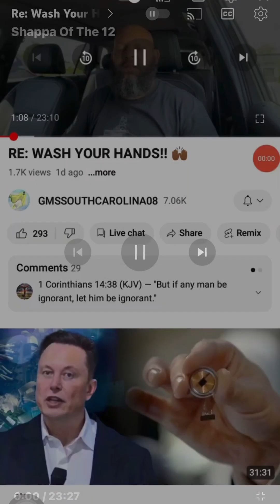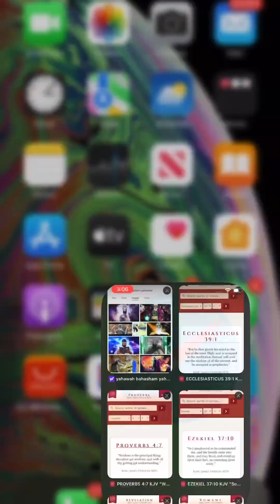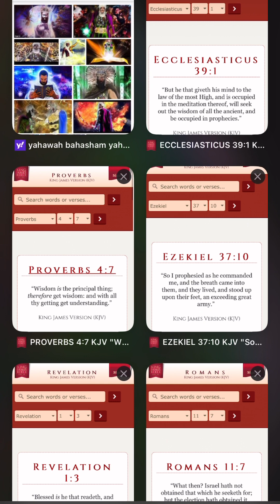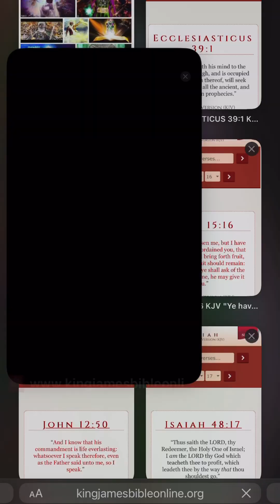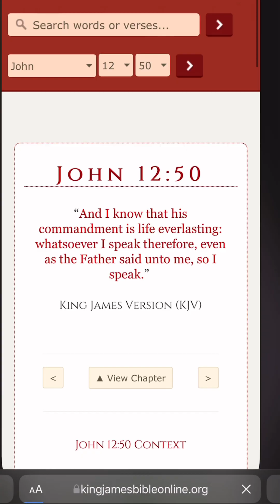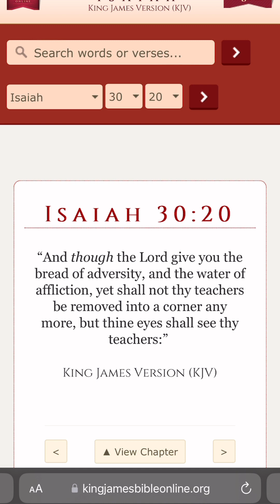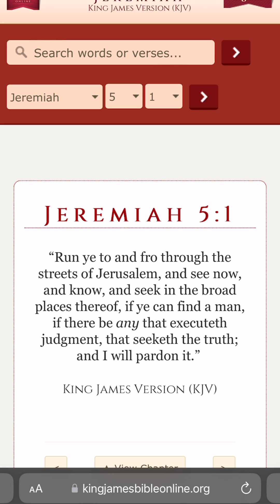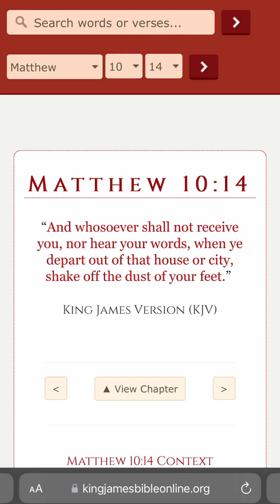Wash your hands 🙌